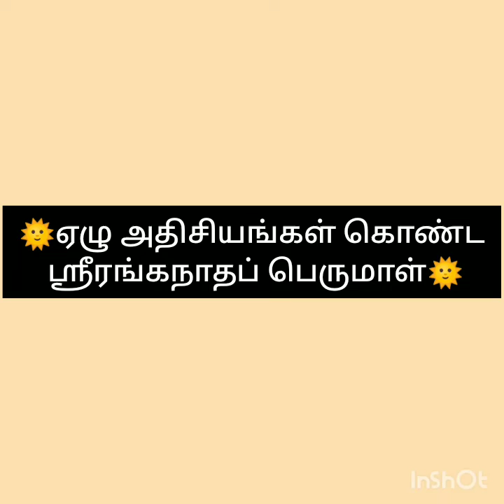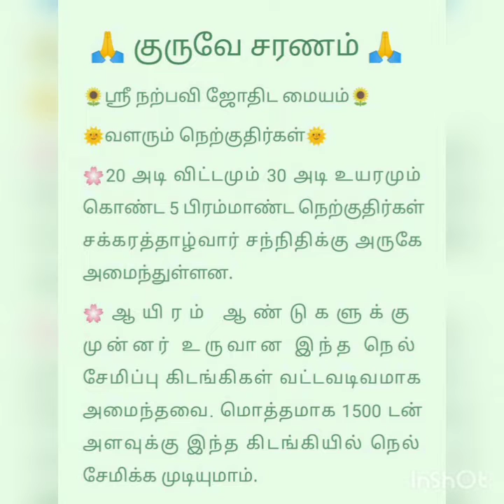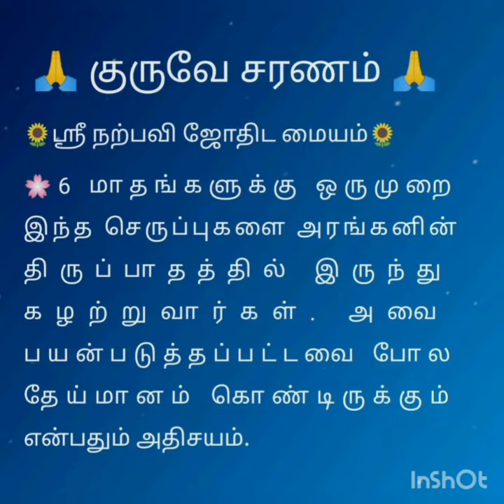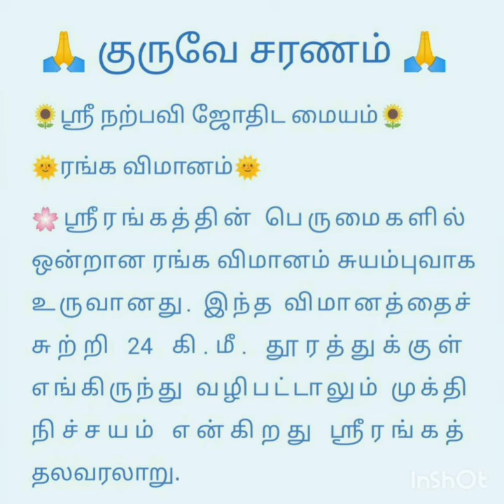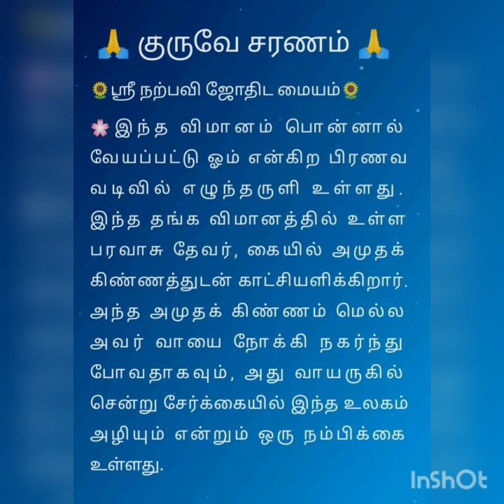ஏழு அதிசியங்கள் கொண்ட ஸ்ரீரங்கநாதப் பெருமாள்